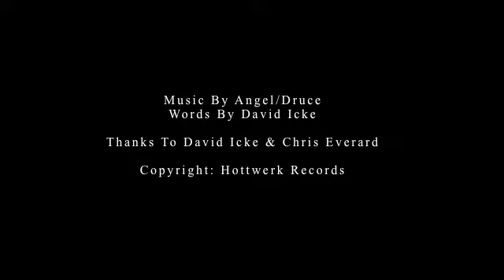Time & Space Illusion Ft David Icke (Original Mix)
***OFFICIAL VIDEO***
Directed/Edited: Michael S. Wilson
Company: Bronze Factory productions
Releasing Label: Hottwerk Records